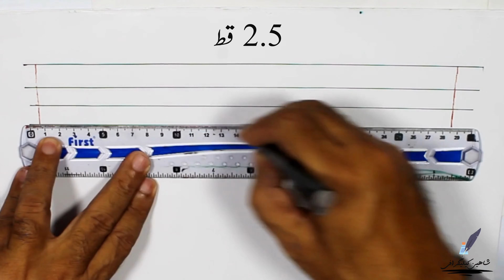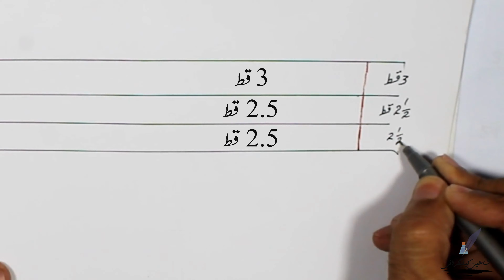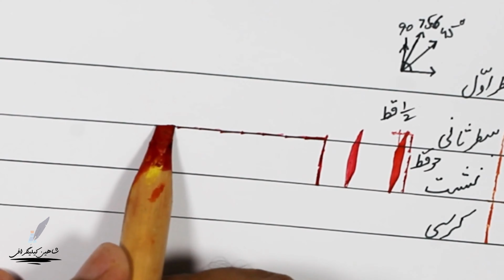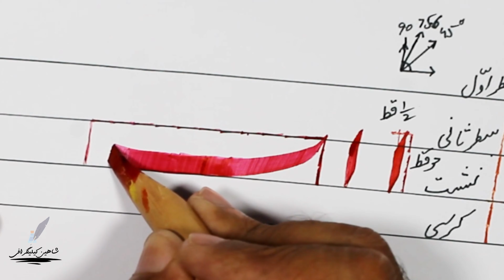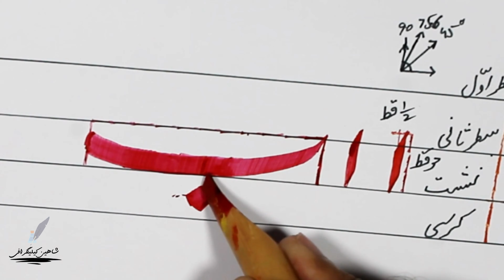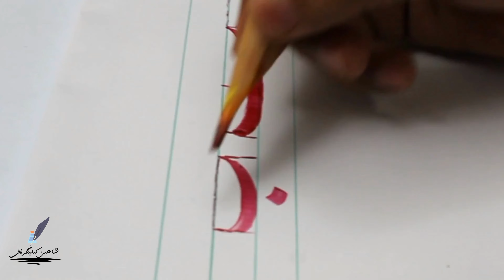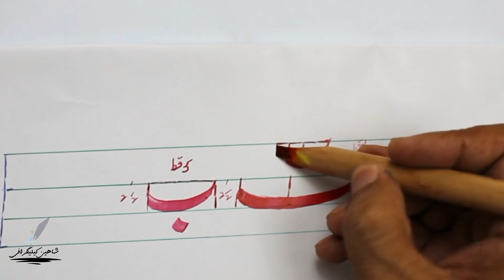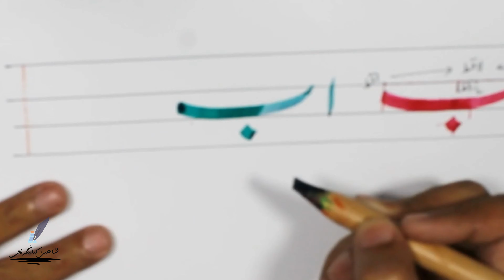Basic of Calligraphy - Calligraphy main Zawiyon (angles) ka Istamal- Haroof-e-Tahaji - Lesson-1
"Imtiaz Ahmad Shaheen Calligraphy" is a prestigious YouTube channel based in Pakistan, dedicated to the mesmerizing art of calligraphy. With an impressive experience spanning over 30 years, the channel is curated by the skilled and talented calligrapher, Imtiaz Ahmad Shaheen. Through this platform, he shares his profound knowledge and passion for calligraphy, captivating viewers with his masterful strokes and intricate designs.

On the channel, viewers can witness a diverse array of calligraphic styles, ranging from traditional scripts to modern interpretations. Imtiaz Ahmad Shaheen's expertise and dedication shine through each video, making it a valuable resource for both aspiring calligraphers and art enthusiasts alike. With an ever-growing community of followers, the channel serves as a haven for those seeking inspiration, guidance, and appreciation for the timeless art form of calligraphy in Pakistan and beyond.